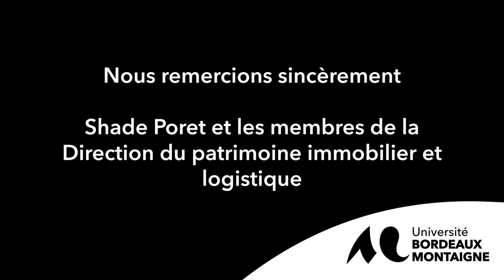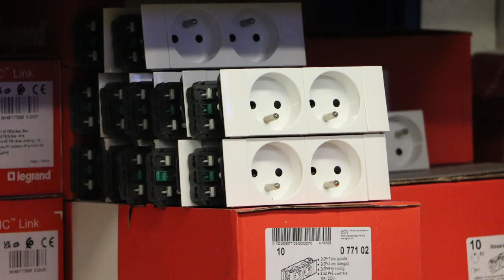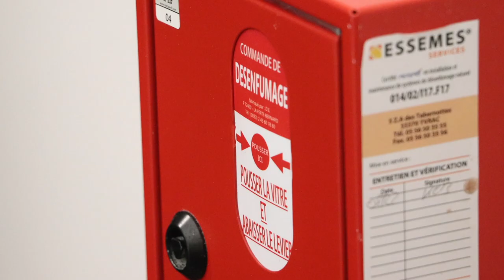Shade Poret, chargée d'accueil Direction patrimoine immobilier et logistique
La série de portraits personnels a pour objectif de favoriser une meilleure connaissance de l’Université Bordeaux Montaigne et de valoriser la richesse des métiers proposés dans notre établissement. Au cours de différents entretiens, nous sommes allés à la rencontre de celles et ceux qui contribuent aux bonnes conditions de travail et d'étude.

Shade Poret et est chargée d'accueil et d'organisation évènementielle, dans cette vidéo, elle nous parle de ces missions au sein du service de la Direction du Patrimoine Immobilier et Logistique.

00:00 - Générique
00:11 - Présentation Shade Poret
00:23 - Depuis combien de temps travaillez-vous à l'Université Bordeaux Montaigne ?
00:33 - Quelles sont vos missions au sein de l'Université ?
01:28 - Quelles sont les missions du service ?
04:02 - Quel est votre parcours ?
05:48 - Quels sont les aspects qui vous plaisent dans votre travail ?
08:37 - Travailler pour une Université est une chose importante pour vous ?
09:22 - Comment envisagez-vous la protection des usagers dans votre service ?
11:52 - Générique de fin